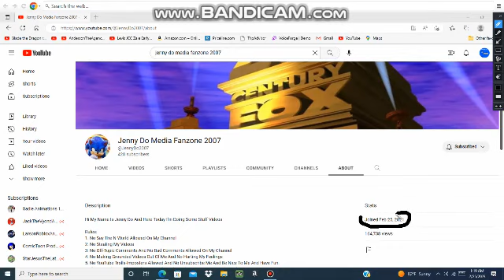Happy 2nd anniversary to Jenny Do Media Fanzone 2007.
Happy anniversary to her.